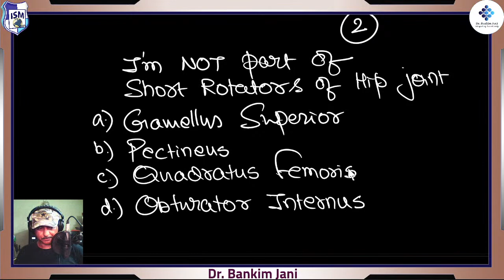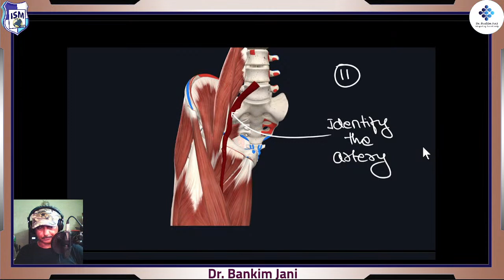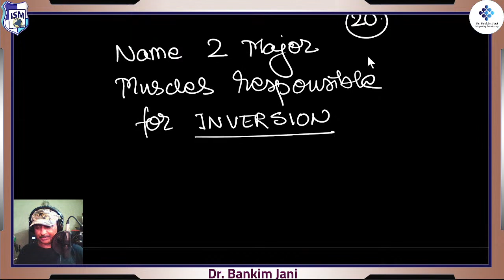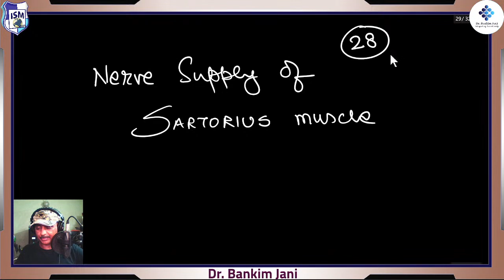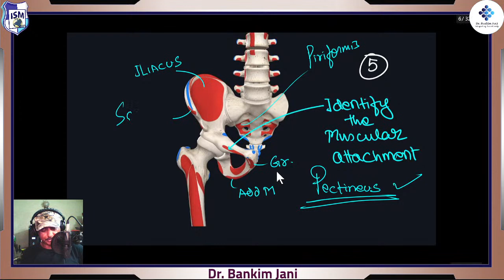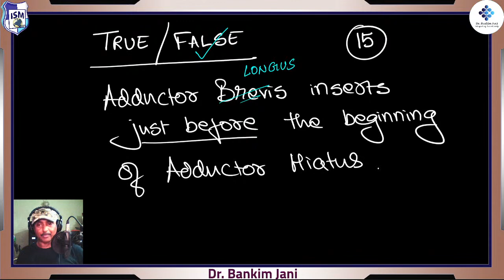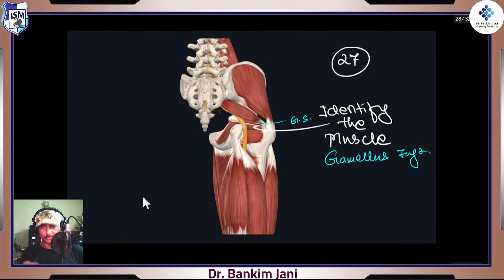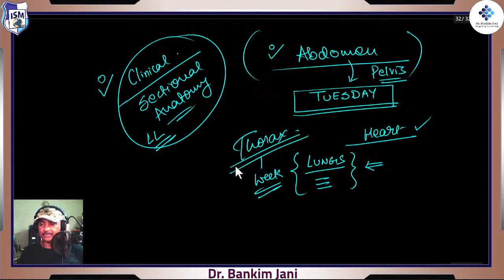Mastering Anatomy - Lower Limb - Session 17 - The Grand Test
Link for pdf:
We discussed Lower Limb Anatomy... It was a pleasure talking to you. But now it's testing time. Attempt the test to gain confidence... 30 questions to go. All the Best.